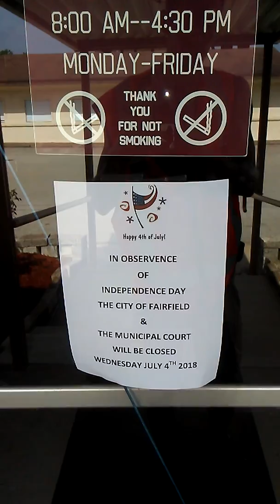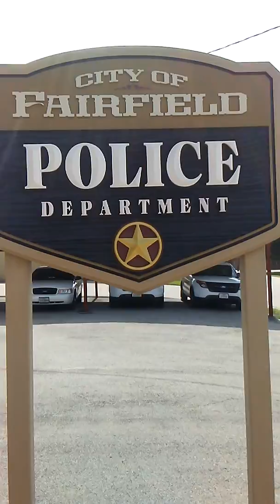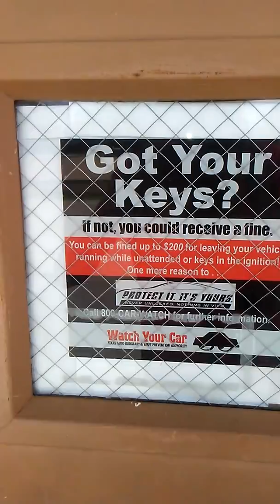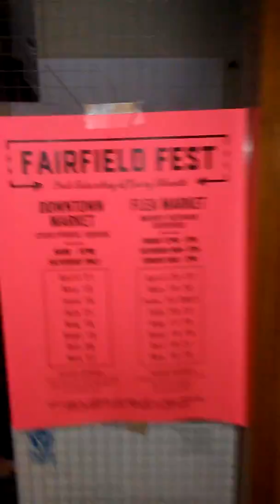Fairfield Texas police department First Amendment audit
No contact